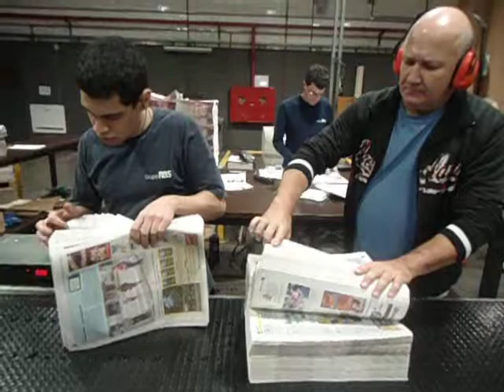Jornal Município Dia a Dia - 58 anos - Impressão 3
Conheça um pouco do processo para que o Jornal Município Dia a Dia chegue em sua residência. O jornal completa 58 anos de existência neste 26 de junho.